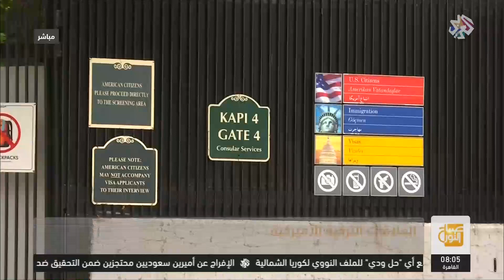صباح النور | موجز لأهم الأخبار العربية والعالمية | 29-12-2017